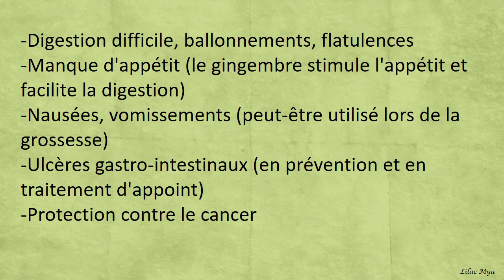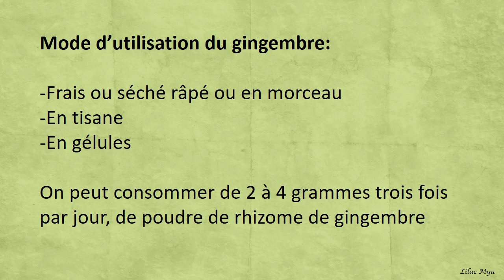Le gingembre (Zingiber officinalis) زنجبيل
Contenu/lilac Mya
Le gingembre, connu scientifiquement sous le nom de Zingiber officinale, est une plante originaire d'Asie tropicale. Il est utilisé depuis des milliers d'années à la fois comme épice et pour ses propriétés médicinales. Voici une vidéo détaillée sur le gingembre, en abordant ses caractéristiques, ses composants actifs, ses utilisations culinaires et ses bienfaits pour la santé.